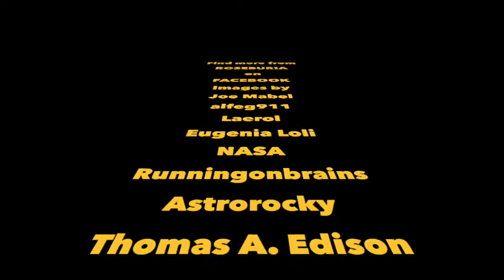"The Maid of Leviathan" by Roseburia! Holy Crap Records Leviathan Songwriting Contest Submission#13!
The dastardly tale of a dastardly maid!! She'll make you all sorry!!! Stomp your boots, mateys!!! Ahoy